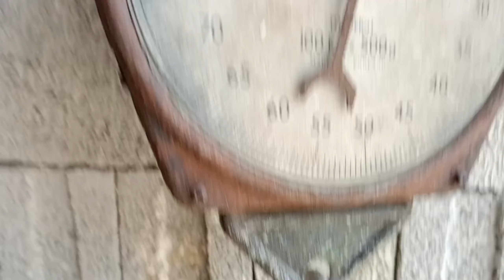Bubu ikan keli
Pecah rekod peribadi, belum pernah dapat sampai 3.5kg, Pasang bubu di sarang ikan keli limbat terbukti, ternyata di musim kemarau pun keli mahu masuk ke dalam bubu...